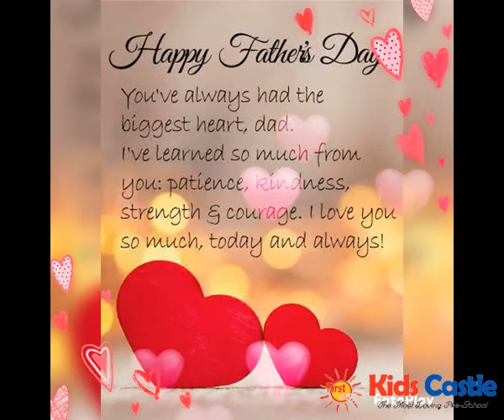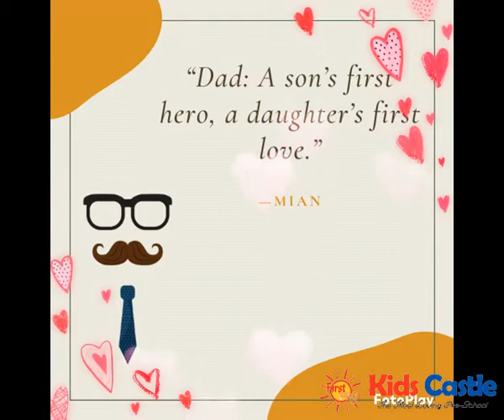Kids Castle Preschool - Banaswadi Father's Day Video